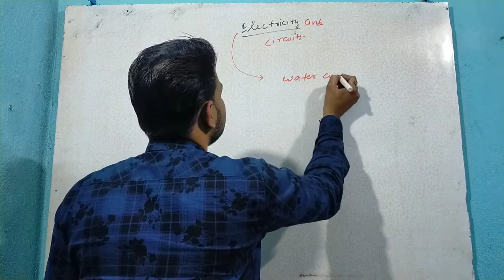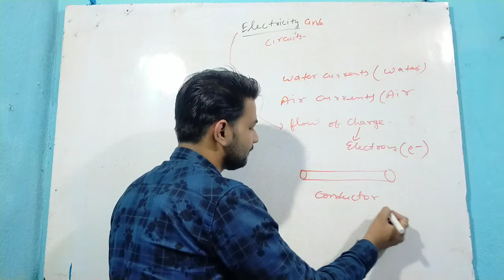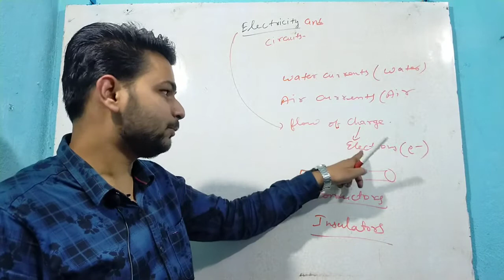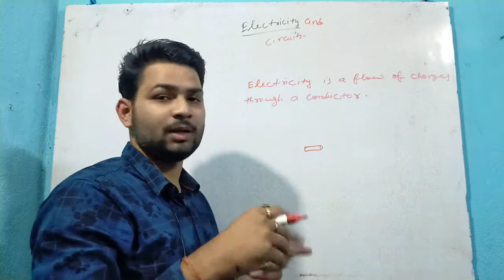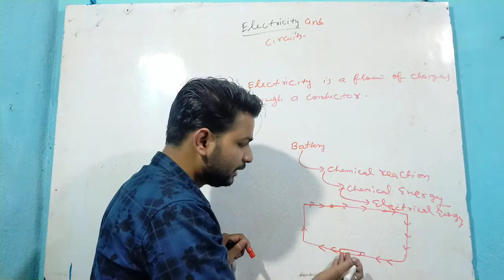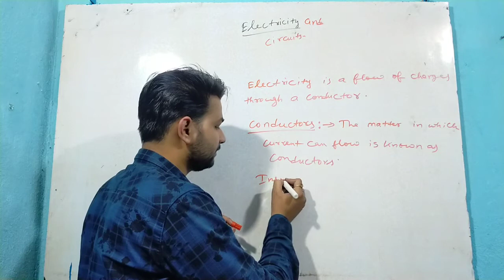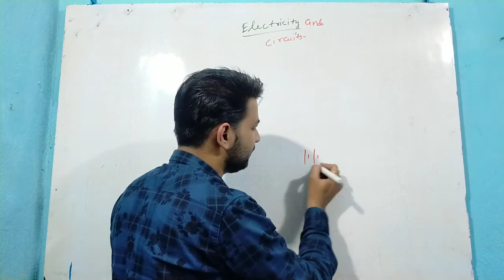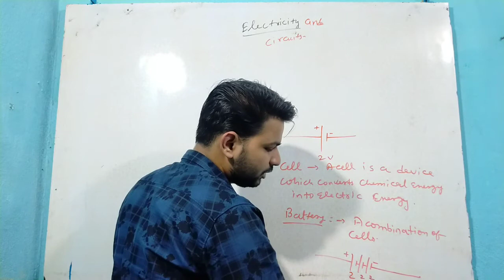Electricity and circuit | for Netarhat entrance exam 2020.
Mai is channel par sainik school malitry school Netarhat entrance exam RIMC Dehradun Ka taiyari karate hai aap sab Apne friend Jo taiyari Karna Chahta hai mere channel ke sath jure thanks